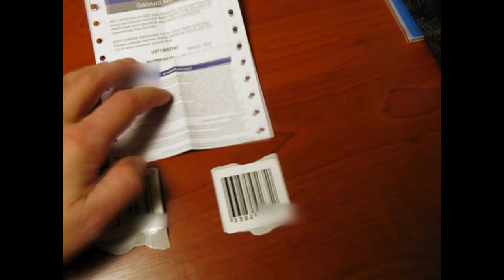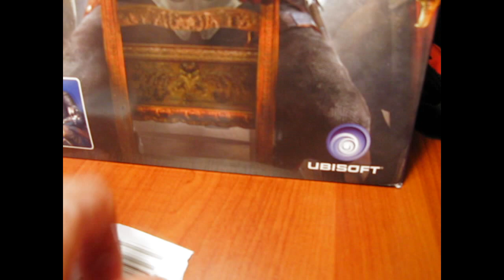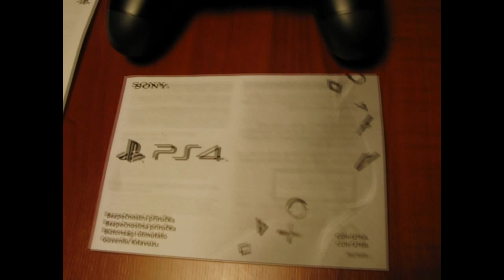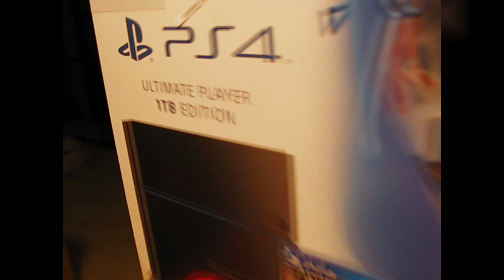Sony PlayStation 4 (1 TB) + Assasin's Creed Syndicate kutu açılımı